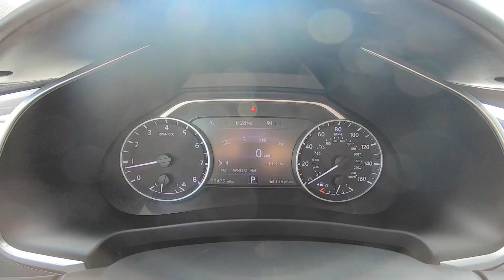2017 Nissan Murano Platinum | For Sale | Orlando, FL | 114150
Universal Nissan -